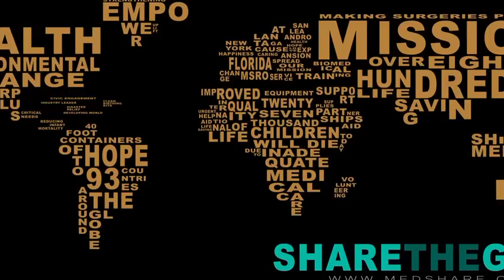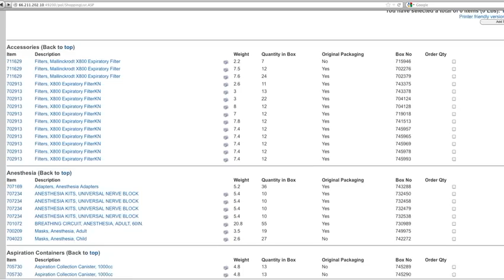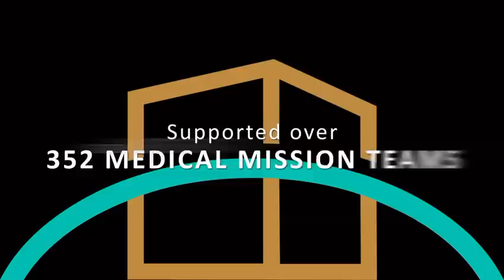MedShare -- Sharing The Good